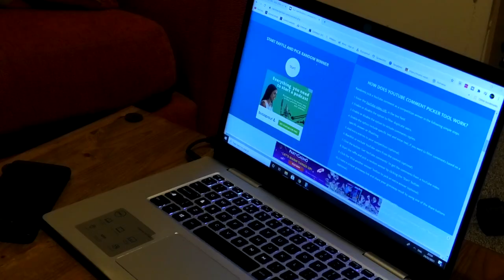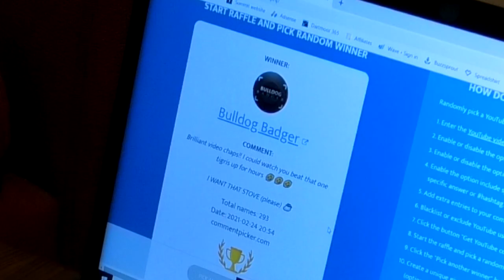Q&A and Woodstove GAW Prize Draw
Its time for February's Giveaway Woodstove prize draw, and some more questions answered by Trev in another edited Q&A.

***LINKS TO SOME OF THE PRODUCTS MENTIONED IN THIS VIDEO***

Evil Eyes Woodstove
Trespass Digby Down Jacket
Karrimor Urban 30L Backpack
Solomon Ultra Mid GTX Boots
Cloud Up 2 Tent
UL80 Sleeping Pad  - currently unavailable
Lixada Titanium Pot

Jobsworth Stove available at Planet X Bikes

Summit or Nothing is a great outdoors channel, making some of the best hiking videos on Youtube (your words not mine)  with Trev and friends documenting their conquests and outdoors adventures of hiking, mountain hiking and wild camping  in some of the UK's most beautiful National Parks.

A Panasonic HC-VX1 HD/4K Wide Lens Camcorder ) fitted with External Rode Go Mic ) with additional wind sock

and a Samsung S10